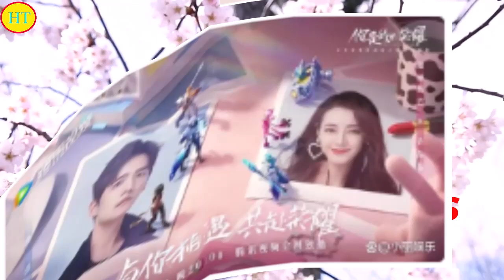杨洋新造型：于途归来，魅力依旧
Dương Dương, 杨洋 , Yang Yang, 杨洋 , Yang Yang ,Dương Dương, 양양 , Ян Ян , ヤンヤン , หยาง หยาง , 양양 , Ян Ян , ヤンヤン , หยาง หยาง ,
杨洋，1991年9月9日出生于上海市，籍贯安徽省合肥市，中国内地影视男演员，毕业于中国人民解放军国防大学军事文化学院2003级舞蹈系。
2007年，因在李少红版《红楼梦》中饰演成年贾宝玉而踏入影视圈 。2011年，参演个人首部电影《建党伟业》。2015年，凭借青春电影《左耳》和冒险剧《盗墓笔记》获得广泛关注 ；同年，主演的青春励志剧《旋风少女》取得全国同时段电视剧收视冠军 ，他获得国剧盛典最具全媒体影响力演员奖、年度最受关注演员奖 。2016年，首次登上央视春晚舞台并演唱歌曲《父子》 ；同年，凭借偶像剧《微微一笑很倾城》获得第2届中国电视剧品质盛典年度人气剧星 ，而由其主演的爱情片《从你的全世界路过》则取得了8.14亿人民币的票房成绩 。2017年，主演的古装玄幻电影《三生三世十里桃花》票房突破5.33亿人民币 。
2018年，杨洋再次登上央视春晚舞台并演唱歌曲《我的春晚我的年》 ；同年，在玄幻剧《武动乾坤之英雄出少年》中饰演林动 。2019年，主演的青春热血励志剧《全职高手》播出 ，他在该剧中饰演叶修 。2020年，主演的国际反恐题材动作片《急先锋》上映 ；同年，获得第七届中国电视好演员奖网剧组男演员奖 。2021年，主演的都市爱情剧《你是我的荣耀》播出 ，他在该剧中饰演航天工程师于途 。2022年，主演的军旅剧《特战荣耀》播出 ；同年，凭借电视剧《且试天下》提名第13届澳门国际电视节金莲花奖最佳男主角奖 。2023年，主演的青春成长情感剧《我的人间烟火》播出